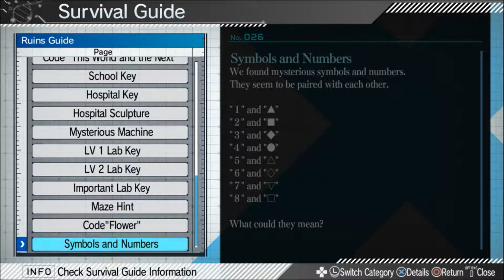Behind the Project-Let's Play Zanki Zero Last Beginning Part 78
Haruto had a normal life. Until one day something happens that makes him try to commit suicide.  However, when he jumped off from the building instead of death he found himself on a strange island with seven other people. Now they are told to be the last of the human race and they have a mission to do. But with dangers and other strange things on this island can these kids really finish what they have been tasked to do?
Learning even more stuff about this thing